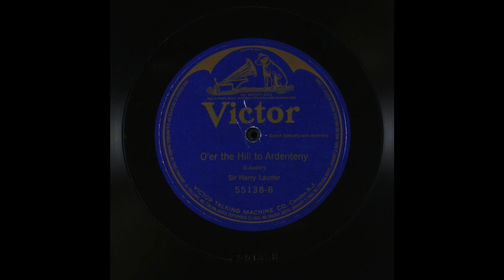“O’er the Hill to Ardenteny” by Sir Harry Lauder 1920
“O’er the Hill to Ardenteny” (Lauder) Baritone sung in Scotch Specialty by Sir Harry Lauder with Orchestra 1920. Victor Talking Machine Co.